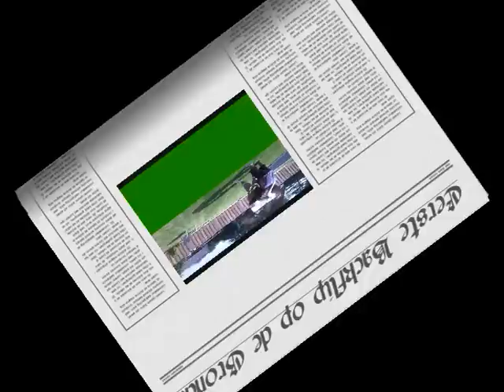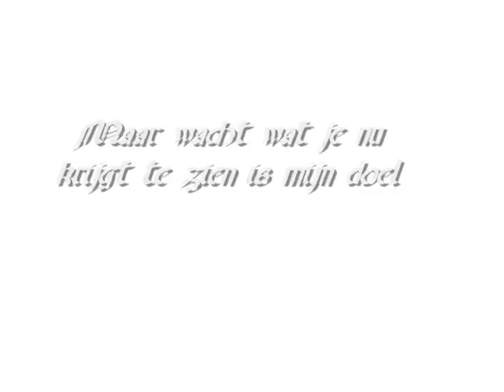Little Backflip movie of Joey van den Berg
Little Backflip Movie